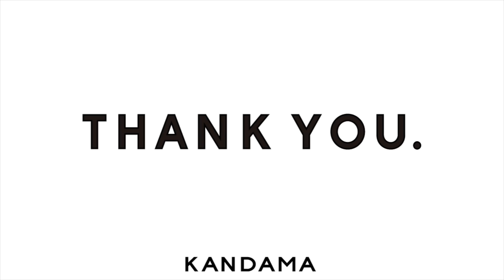一人ご飯は、正直お腹満たせれば何でもいいよね。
とりあえず、S&Bの食べるラー油と、ぶっかけ韓国のりが最強です。このセットさえあれば、白米も蕎麦もまいうーです。ぜひ☺︎

かんだま初代MC就任！
「リコーバックオフィスチャンネル」始まりました☺️

現在やりくり上手になるべく、ゆるく節約生活に励み中。